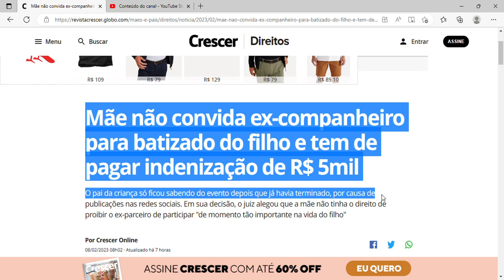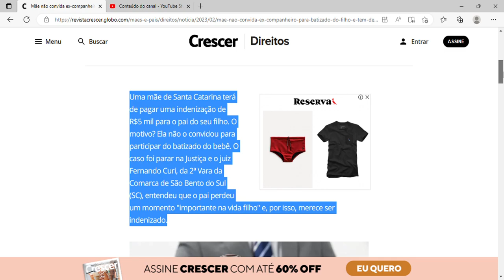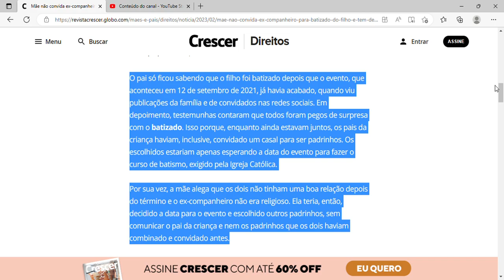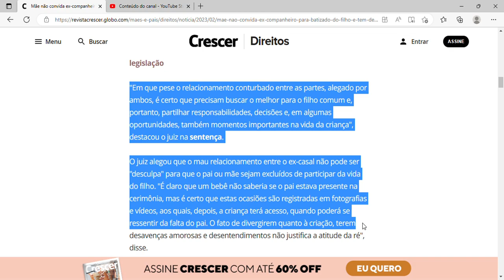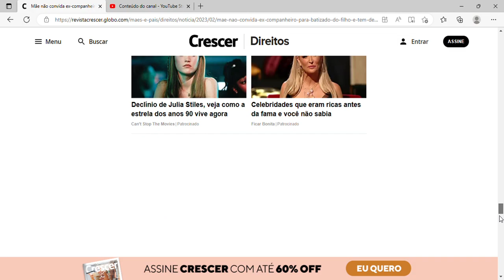Mãe não convida ex-companheiro para batizado do filho e tem de pagar indenização de R$ 5mil